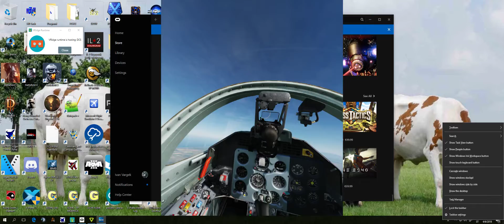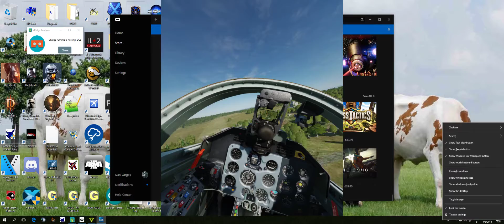Digital Combat Simulator 2.5 VR test